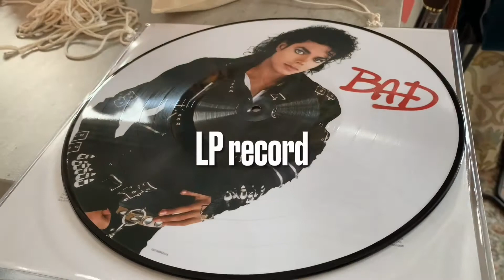X'mas2020 🎄🎅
2020 Christmas, Castlerock